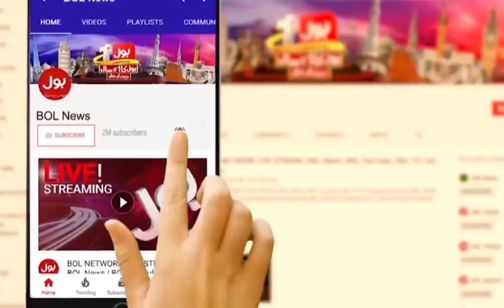Shehbaz Sharif London Visit & Imran Khan Jalsa | Jameel Farooqui Exposed PMLN Govt | Breaking News